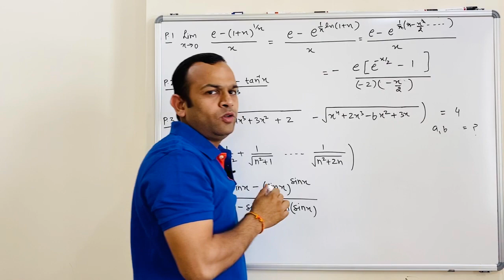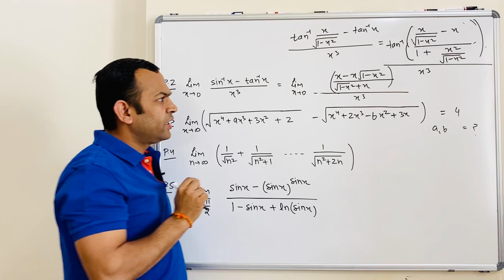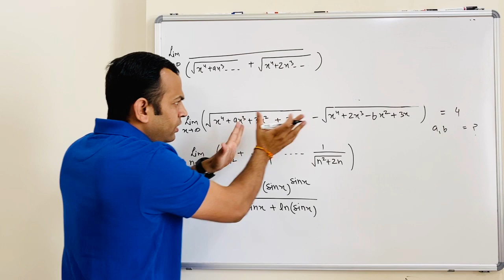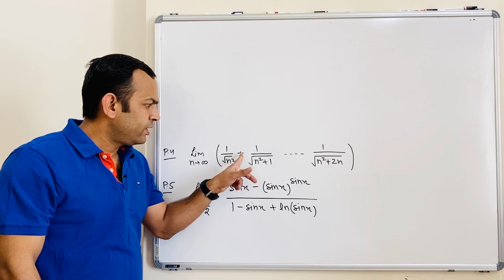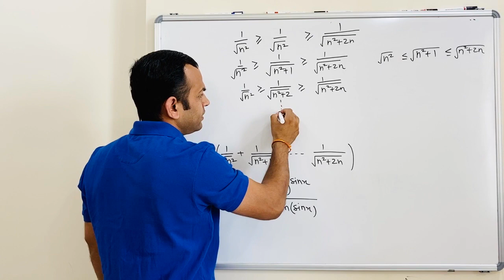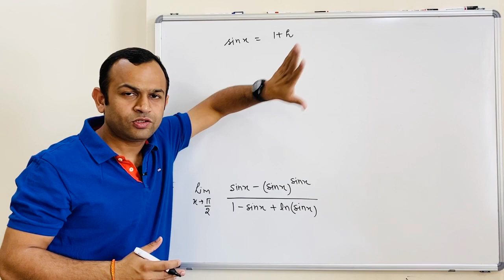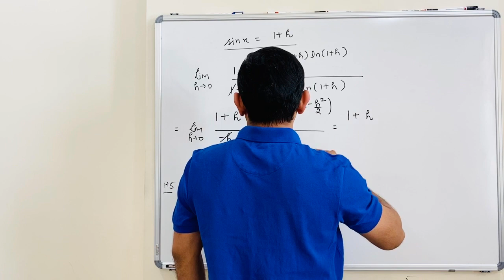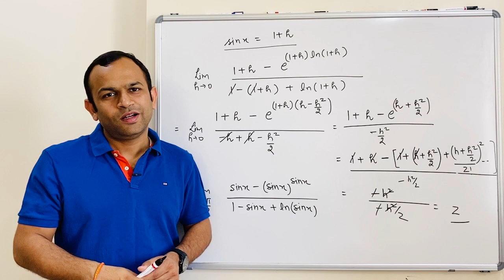Limit | Lecture 11 | Problem of Limit | Advanced | Class 12th XII | IITJEE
Hello friends,
Myself Amit Singhal ASN Sir, Educator, Mentor for JEE (Mains + Advanced) and Class 11 & 12 Boards Examination.
In these videos you can learn about Quadratic Equation Chapter for IITJEE examination.
Which includes
Definition of LHL/RHL and Indeterminate forms, Evaluation of limits of form 0/0, /,  – , 0 × , Use of L-Hospital
Rule & Expansion, Limit of form 00, Sandwitch theorem and Miscellaneous problems on limits, Continuity at a point,
Continuity in an interval, Continuity of composite functions, IMVT, Derivability at a point, Derivability in an interval,
Functional equations and Miscellaneous

Web: onlinejeet.in